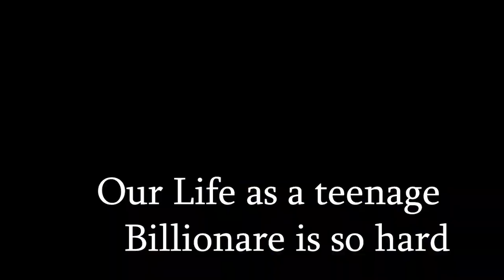Cochiti Middle School Film Class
These shorts were created by middle school students at Cochiti Middle School.